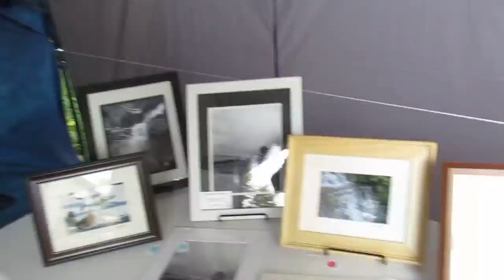Greasy Creek festival, check out Mr Hitchcock's work. see the link below.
Greasy Creek fall festival was a blast . there was a lot of craft booths there and some really nice people. please check out Mr. Hitchcock's work.